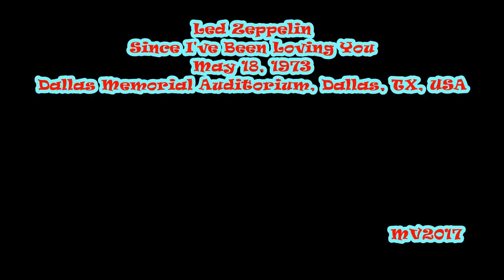Since I've Been Loving You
Led Zeppelin: May 18, 1973 - Dallas Memorial Auditorium, Dallas, TX, USA ...

SETLIST:
* Rock and Roll
* Celebration Day
* No Quarter
* The Song Remains the Same
* Rain Song